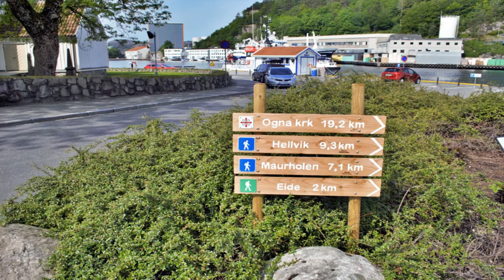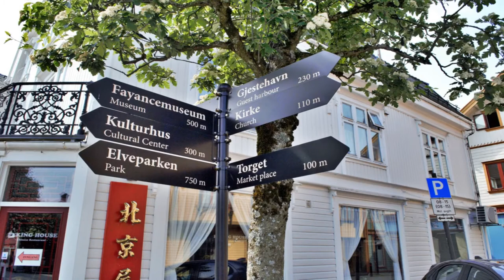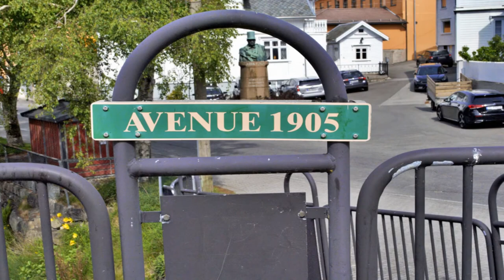Egersund.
Miestas Egersund. Anonsas kitam filmukui.